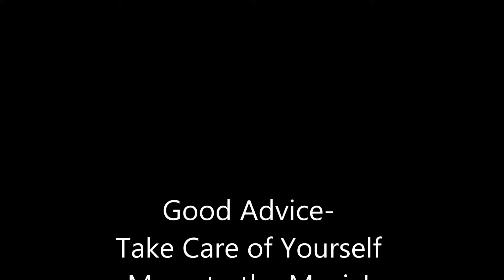Senior Chair Dance- Button up your Overcoat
An exercise video designed for seniors with instructions on the screen.  You can do these right from  your chair!

*this video is made with nonprofit educational purposes
** ALWAYS consult your doctor before starting any new exercise routine and tailor your movements to your abilities.